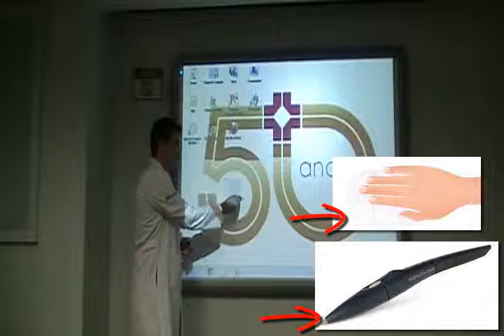uso da caneta interativa